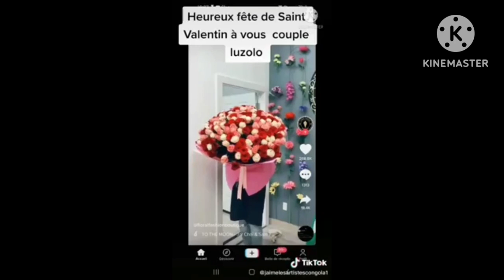🔴EWOOO GRACE LUZOLO DEMANDA PARDON ET DONNA UN CADEAU A SA BABY DONDJA PONA SAINT VALENTIN💋💋♥️💞💞💟🌺